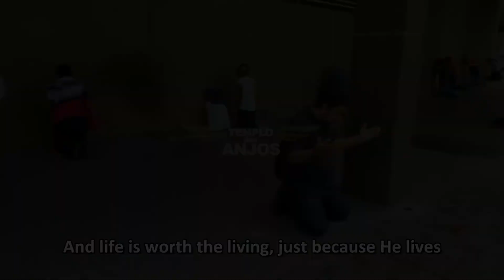Parce que Jésus vit, je peux affronter demain || Prières Brésil 4 Avril 2020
Prières pour Covid-19, Brésil 4 Avril 2020

Parce que Jésus vit, je peux affronter demain || Prières pour Covid-19, Brésil

Parce qu'il vit, je peux affronter demain.
Parce qu'il vit, toute peur a disparu.
Parce que je sais, je sais qu'il détient l'avenir.
Et la vie vaut la peine d'être vécue, juste parce qu'il vit.

Because Jesus Lives, I Can Face Tomorrow || Prayers for Covid-19, Brazil

Because i know, i know he holds the future.